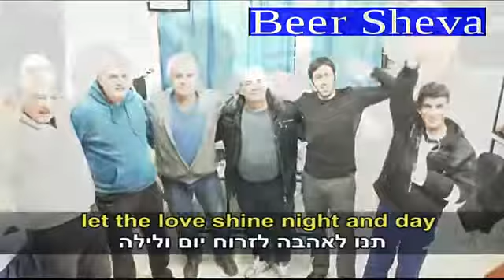Baal HaSulam – Kölcsönös garancia cikk 22 pont 2016 01 05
"A természet törvényszerűségeit és viselkedését az ember már évezredek óta kutatja. Az utolsó száz évben, ahogy a tudományos gondolkodásmód szerte a világban elfogadottá lett mint a természeti jelenségek kutatásának legitim módszere, jelentős fejlődés ment végbe. A tudomány ésszerű alapfeltevéseket és megbízható kutatási eszközöket használ. Az élet legkülönbözőbb területein mutatott hasznossága és a haladás, amelyet a világnak hozott, bár nem vonhatók kétségbe, mindezzel együtt, azonban ő sem korlátok nélküli. Mindaz, mit nem lehet tudományos eszközökkel mérni, túl van a tudomány korlátain. Az ember lelke, viselkedésformája, és a mozgató tényezők, mind a kristálytisztának vehető tudományos kutatás határain túlra vannak. Még a természettudományok területén végzett kutatások is azt tárják fel a modern kutatók és tudósok számára, hogy minél inkább előrébb haladnak a tudományos kutatások területén, annál inkább ködösebb és zavartabb világkép rajzolódik ki előttük.